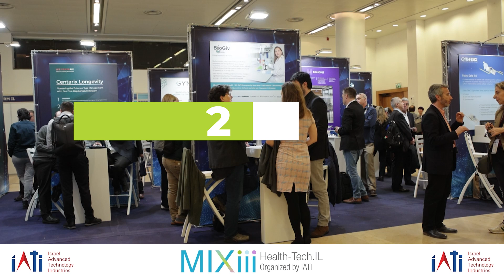MIXiii 2024 | The International Life Science & Haelth-Tech Week In Israel